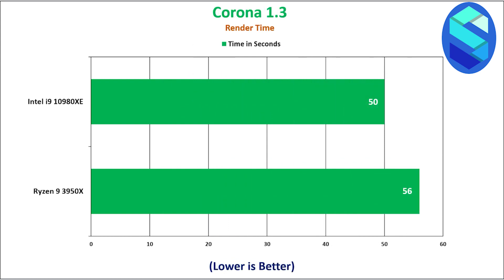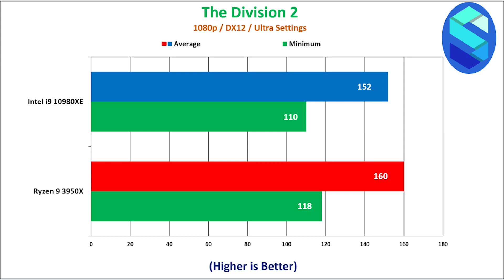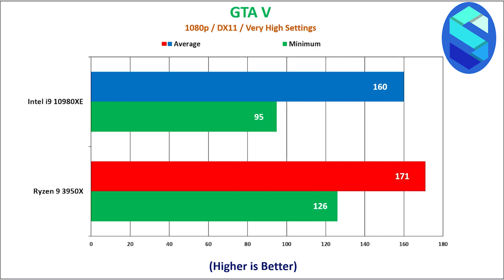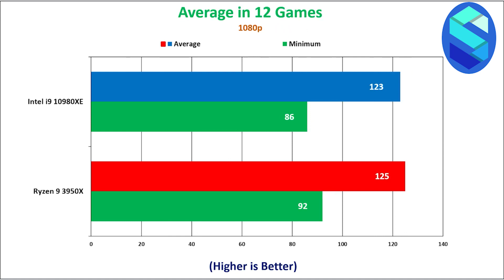Ryzen 9 3950x vs Intel i9 10980xe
Benchmarks and game play comparison...
I make comparisons for you on many different review and test sites.

-Intel i9 10980xe
-Intel i9 10900x
Intel i9 10940x
-Ryzen 9 3950x
-Ryzen 9 3970x
Ryzen 9 3990x